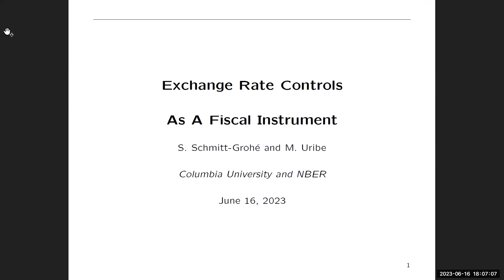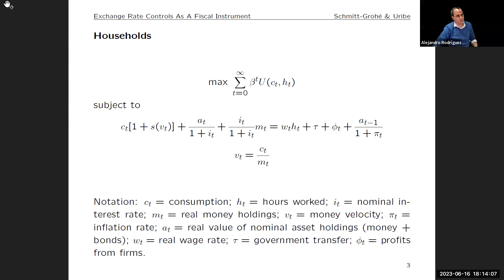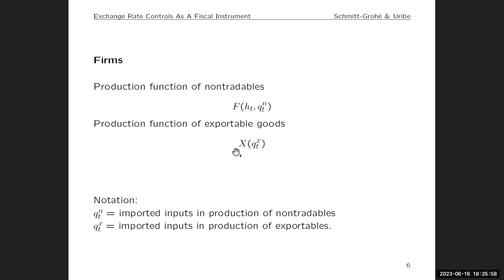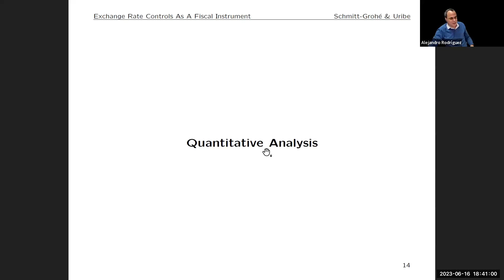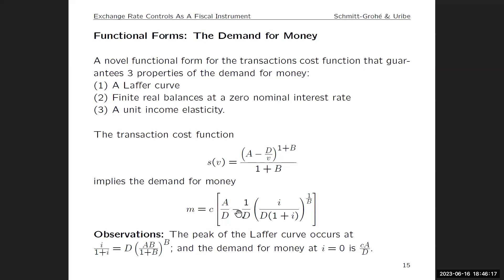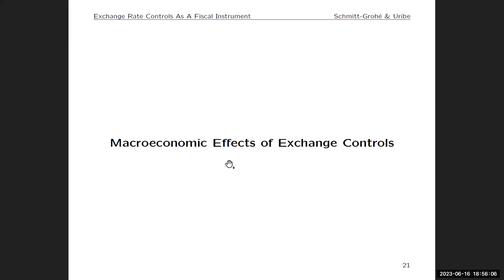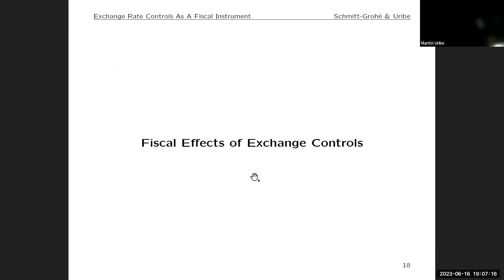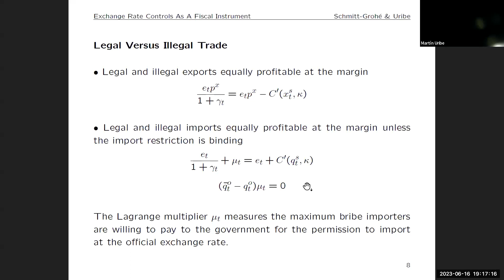Exchange Controls as a Fiscal Instrument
Martin Uribe presenta su más reciente trabajo, realizado junto con Stephanie Schmitt-Grohé. En el mismo desarrolla un modelo que estudia el problema de un impuesto óptimo para un gobierno con déficits fiscales crónicos, y que cuenta con dos instrumentos distorsivos: controles de cambio e impresión de dinero. El modelo se encuentra calibrado en base a la economía Argentina, y muestra que el nivel óptimo de controles de cambio que maximiza el bienestar es prácticamente cero. En el caso de haber tiempo, se abrirá espacio a preguntas del público a criterio del moderador.

Expone: Martin Uribe